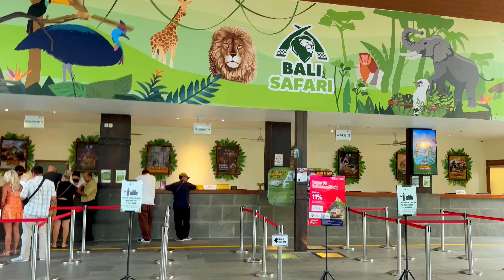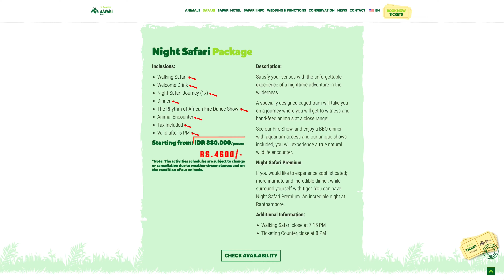😍The best Activity in Bali🔥| பாலி போயிட்டு இத பண்ணாம வந்துராதுங்க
Thanks for choosing to watch our video!We went on a Night Safari at Bali Safari & Marine park. That is best activity we did in Bali. It was a lifetime experience, Which should not be missed If you travel to Bali.